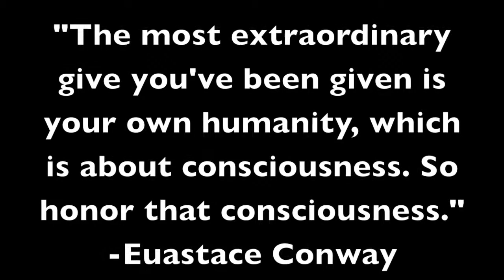Brandon Mortensen Down Syndrome English 720p